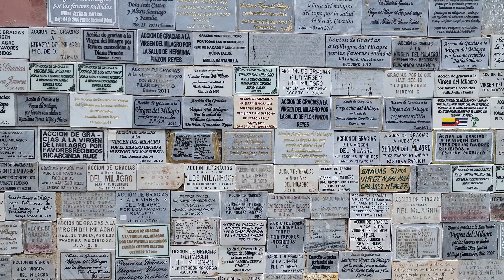Visitando la VIRGEN del MILAGRO del TOPO / Tunja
En este video, te muestro TODO acerca de tu visita al Santuario de la Virgen del Milagro del Topo, en Tunja, Boyacá.

Todos hemos tenido necesidades en la vida. Nadie se salva de tener, alguna vez, una necesidad relacionada con trabajo, salud, problemas económicos, decepciones amorosas, etc.

Según la religión que cada persona profese, se encomienda a un ser supremo. En el caso de nosotros, los católicos, nos encomendamos a Dios, bien sea directamente o a través de la intercesión de algún santo o la Virgen María, la madre de Jesús.

Quédate hasta el final de este video, pues te voy a llevar a conocer la Virgen del Milagro del Topo en Tunja, Colombia. Para llegar a Tunja desde Bogotá, lo podrás hacer en carro. El trayecto dura aproximadamente 2 horas y tendrás que pagar 3 peajes. Como dato de interés, te cuento que los verdes paisajes de la sabana cundiboyacense están entre los más espectaculares de Colombia. Además, la carretera es de doble calzada y muy segura.

La Iglesia de Nuestra Señora del Milagro del Topo está ubicada exactamente en la dirección que te dejo en pantalla, así como en la descripción de este video (Carrera 15 No. 17 - 99 Tunja, Boyacá).

Pero…te voy a contar un poco más acerca de esta advocación Mariana. Lo primero que quiero contarte es que solo hay una virgen María, la madre de Jesús. Sin embargo, teniendo en cuenta algunas apariciones, milagros o costumbres culturales de ciertos territorios, encontramos diferentes advocaciones o modalidades de la virgen, como, por ejemplo: La virgen de Guadalupe en México, la virgen de Medjugorje en Bosnia, la virgen de Luján en Argentina o la virgen de Fátima en Portugal, entre muchas otras.

La histórica aparición de la Virgen del Milagro en Tunja, proviene de la tradición oral y se registró el 24 de agosto de 1628. Se dice que esa madrugada, 2 monjas salían de realizar su oración y fue entonces cuando apreciaron un resplandor y luego una imagen de la Virgen María en un lienzo que conformaba una cortina. Según la tradición católica se dice que este lienzo fue creado directamente por Dios.

Es así como nació esta advocación de la Virgen del Milagro del Topo. Muchas personas, turistas y locales, vienen semanalmente a orarle a esta virgen, así como a hacer sus ofrecimientos o elevar sus plegarias con base en sus necesidades.

Al llegar a la construcción, se observa que, aparte de ser una iglesia, es un convento de clausura de monjas católicas.

En las paredes de la edificación, se observan muchísimas placas de mármol y madera, con mensajes como acción de gracias por los favores o milagros recibidos, por parte de los creyentes.

Además, en el templo, aparte del lienzo original de la Virgen del Milagro del Topo, hay una réplica de este, accesible a todos los fieles, quienes se aferran con fervor a él para hacer sus peticiones. Son miles y miles los fieles que entregan sus necesidades a la Virgen en este templo.

La iglesia es muy antigua y está decorada con hermosas imágenes y cuadros religiosos.

En este momento, quiero contarles algo muy especial a los televidentes de mi canal y es que, desde hace varios años, trato de venir con frecuencia a este templo, a dar gracias y a poner mis necesidades en manos de Dios, a través de la intercesión de la Virgen.

Este año no fue la excepción y no quise cerrar el año y empezar las fiestas decembrinas sin visitar a la Virgen. Quiero contarte algo, desde el corazón, y es que le pedí algo a la Virgen con mucho fervor y no pasaron más de 2 o 3 días para recibir el mensaje que estaba esperando.

Quiero aprovechar, para contarte que, al hacer este video, encomendé muy especialmente a este canal y sus seguidores. Por lo que quiero pedirte que nos dejes tus comentarios con las peticiones especiales que tengas y convirtamos este video en un extenso muro de peticiones, pues donde oran 3 o más, hay más fuerza en la oración que llega a Dios.

Durante las misas, el sacerdote se toma un momento para bendecir a los asistentes, así como a sus objetos sacramentales.

Si estás cerca a Tunja o tienes planeado venir a esta fría ciudad, no dudes en pasar por este Santuario. Seguramente lo disfrutarás mucho.

Quiero contarte también, que en el lugar hay un par de tiendas en las que podrás comprar recuerdos, imágenes, objetos sacramentales e incluso, ofrecer misas por intenciones especiales.

Céditos Especiales:

Triumphant Return de Audionautix tiene una licencia Atribución 4.0 de Creative Commons.